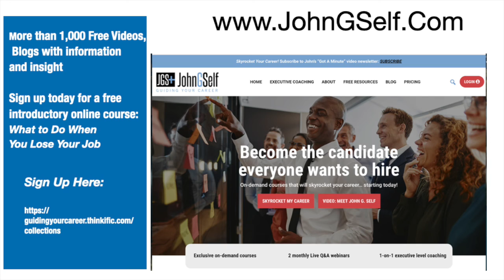2 Networking Mistakes that Prolong Job Searches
There are two common mistakes in career networking:
1. Confusing connections with relationships. A connection is just a statistic. A relationship is more likely to support you when you need help.
2. Mistakenly believing that networking is a tool to immediately help find your next job.
As job markets become increasingly automated with artificial intelligence making the initial selection of applicants, a vibrant network of people who can and will introduce you to hiring decision-makers will be essential. These relationships take time to build.
We all think we are essential, but the only executives who will not have to worry about building such a robust professional network are those whose reputation is a household name.